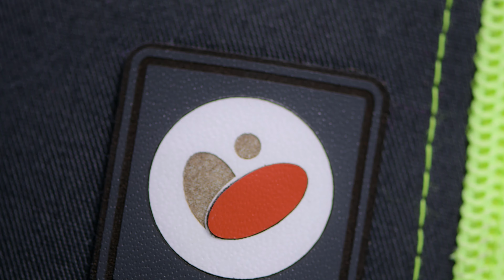Tinh tế Updates #14: nón Tinh tế, MateBook D15...